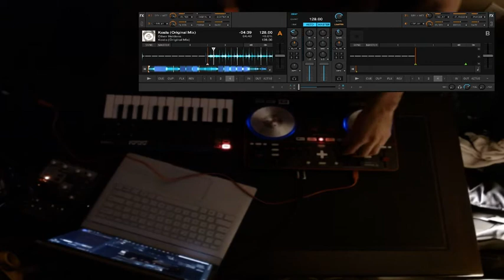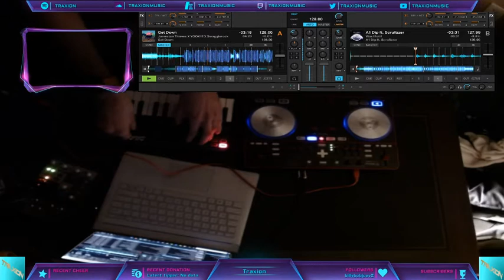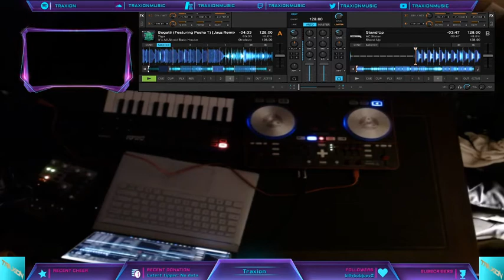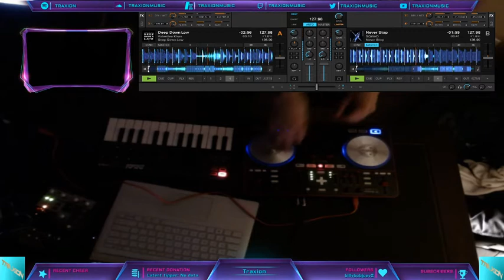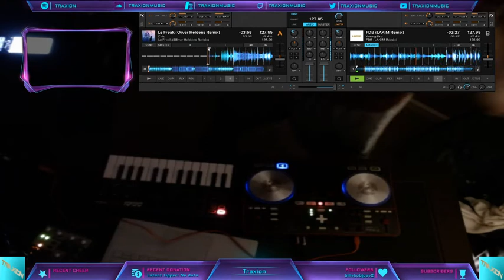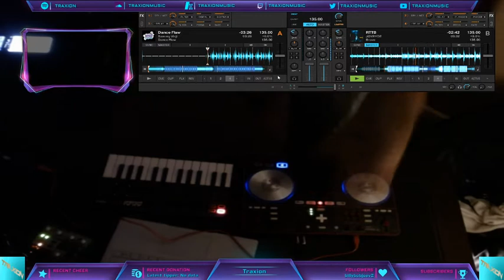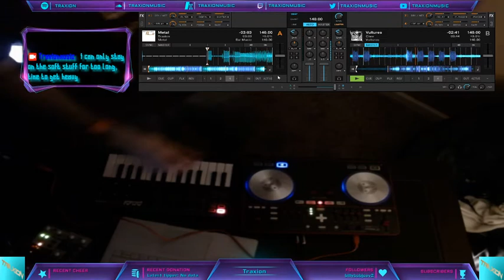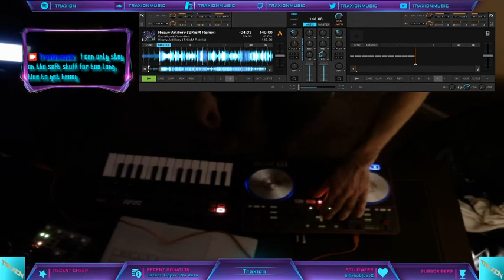Traxion LIVE Twitch DJ Stream 9-17-2020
1. Koala (Original Mix) - Oliver Heldens 05:44

2. G THING - QUINTINO & MIGHTYFOOLS 08:02

3. Get Down - Jameston Thieves x YOOK!E x Swaggerlock 09:20

4. A1 Dip ft. Scrufizzer - Wax Motif 11:13

5. Bugatti (Featuring Pusha T) [Jauz Remix] - Tiga 12:42

6. Stand Up - AC Slater 14:43

7. Wanna - iMVD & Diensike 16:40

8. Charge (Mr. Carmack Remix) - Kaaris 17:43

9. Pump - Valentino Khan 18:43

10. Run - Dustycloud 20:13

11. OK! - Jauz & San Holo 21:47

12. Missing You ft. Kaleem Taylor - Tchami & AC Slater 22:58

13. Es Isso - Habstrakt & Asdek 24:58

14. High - JACKNIFE 26:11

15. Human Acceptance - Sass 27:47

16. Never Stop - SQWAD 29:17

17. Deep Down Low - Valentino Khan 30:47

18. Gecko (Original Mix) - Oliver Heldens 32:17

19. U Want Me - Yung Gud 34:47

20. I Want You - Chris Lake 36:47

21. Fly Kicks (Wax Motif Remix) - AC Slater 38:32

22. Trash - Neox 40:02

23. Feel The Volume - Jauz 41:47

24. FDB (LAKIM Remix) - Young Dro 43:11

25. Le Freak (Oliver Heldens Remix) - Chic 44:17

26. Badboy (feat. TITUS) - Julian Jordan 45:39

27. Be Right There - Diplo & Sleepy Tom 47:02

28. Dead Batteries - $uicideboy$ 48:17

29. Hella Hoes (Jauz Hella Deep Remix) - A$AP MOB 49:17

30. Inferno (feat. blurrd vzn) - Jonnie Boi 51:32

31. Jump Around (WA-FU Edit) - House of Pain 53:32

32. RTTB - JOYRYDE 56:13

33. Dance Flow - Sammy Virji 57:54

34. Blue (Flume Remix) - Eiffel 65 58:52

35. Laryngitis - Marauda 1:00:13

36. Vultures - Chee 1:02:23

37. Metal - Traxion 1:04:09

38. Behemoth - SVDDEN DEATH 1:05:36

39. Superhuman - DIGITAL ETHOS 1:06:39

40. Bluner 2.0 - Marauda 1:08:22

41. Demon Hunter (Phiso Remix) - PhaseOne & Subtronics 1:09:19

42. Enourmous Crack - Algo 1:10:49

43. Terrible - SVDDEN DEATH 1:12:10

44. Gas Fella - The Widdler 1:13:20

45. Bloccd - DMVU 1:14:56

46. Data Acquired - Traxion 1:16:19

47. Heavy Artillery (SKisM Remix) - Excision & Downlink 1:17:20